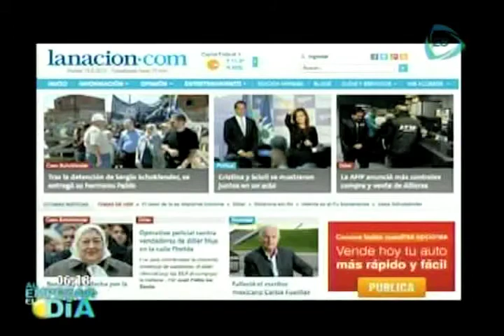La prensa mundial hace eco de la perdida de Fuentes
La noticia del fallecimiento del escritor mexicano de inmediato fue retomada por los portales de los medios internacionales.